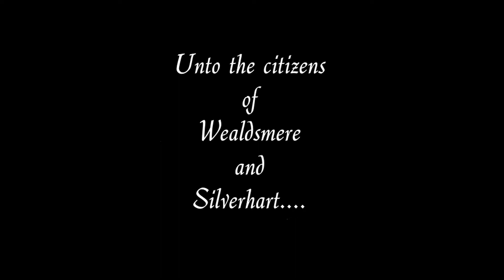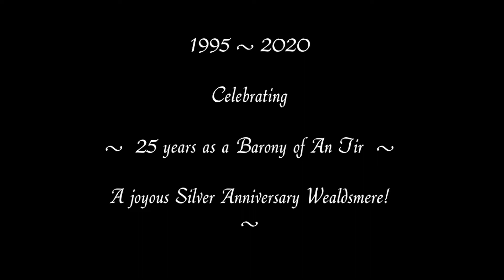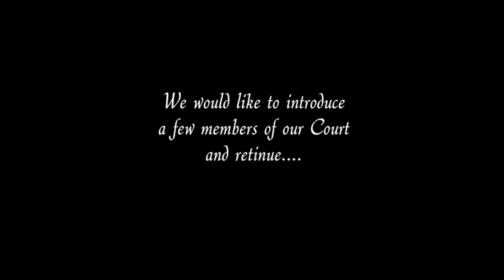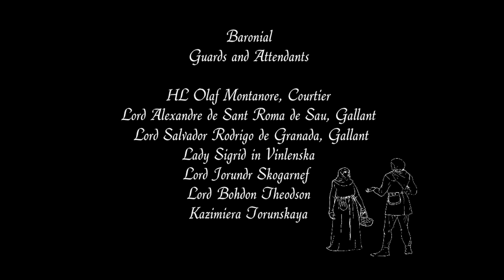Wealdsmere Investiture 09102020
Investiture of new Coronets of Wealdsmere, AnTir